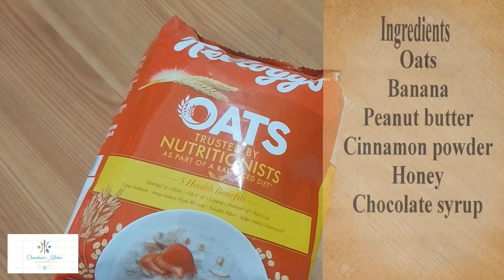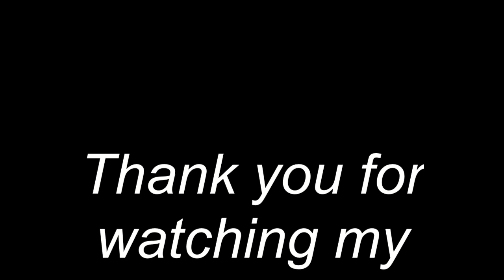Oats and Banana Smoothie|| Breakfast recipe for weight loss। Oats and Banana Smoothie without milk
Quick and easy breakfast recipe. No milk and no carb breakfast recipe for weight loss program . Showing how to make oats milk in this video.
Oats and Banana Smoothie recipe
Oats and Banana Smoothie for weight loss
Oats and Banana Smoothie benefits
Oats and Banana Smoothie without milk
Oats and Banana Smoothie